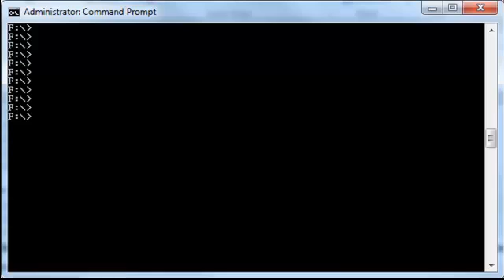The Set-LED example from Objective Developments V-USB package